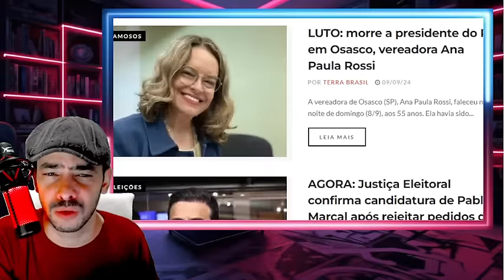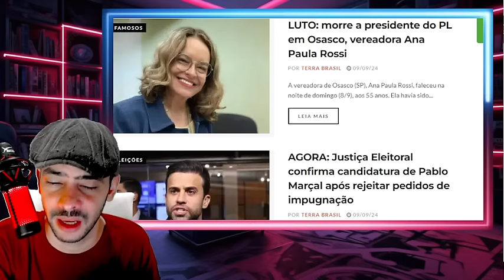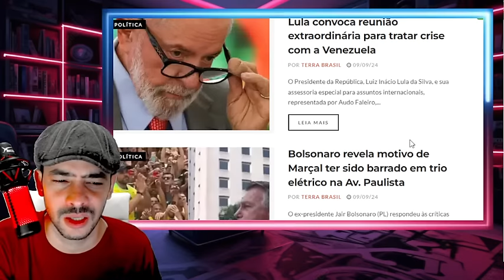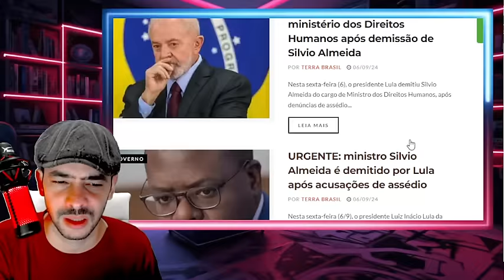EXPLODIU DERROTA DE M0R4ES JA ACORDOU COM A NOTICIA LA